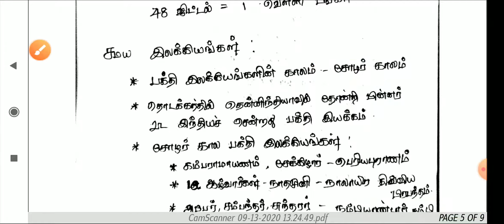7th | std | history | இடைக்கால இந்திய வரலாற்று ஆதாரங்கள் | TNPSC | Group 2 | 2a | Social Science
Tnpsc exam